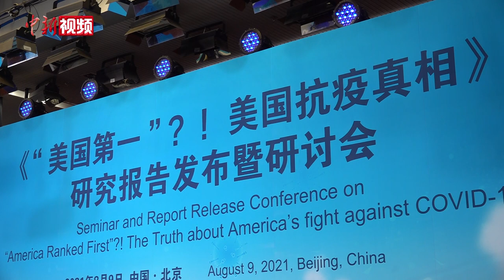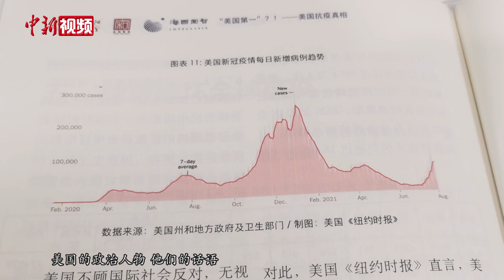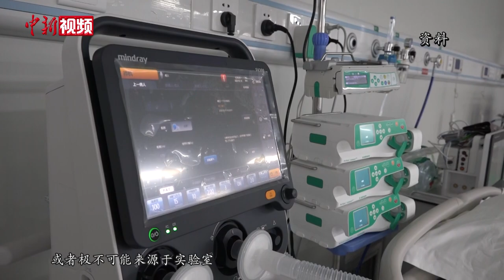美国抗疫“全球第一”？智库报告揭露美国抗疫真相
8月9日，中国人民大学重阳金融研究院联合太和智库和海国图智研究院联合在北京发布《“美国第一”？！——美国抗疫真相》报告。中国人民大学重阳金融研究院执行院长、中美人文交流研究中心执行主任王文介绍，报告用严谨的研究、真实的数据、客观的立场，驳斥了彭博社关于“美国抗疫全球第一”排名的荒谬性。